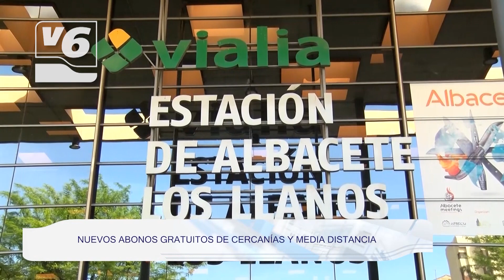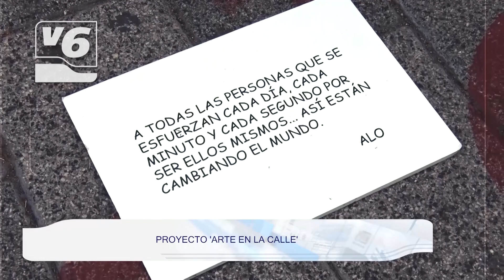BREVES | 18 millones para programas de desarrollo rural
Esta y otras noticias de interés en Albacete provincia y CLM 26/04/23

🔵18 MILLONES PARA PROGRAMAS DE DESARROLLO RURAL
🔵NUEVOS ABONOS GRATUITOS DE CERCANÍAS Y MEDIA DISTANCIA
🔵CONTINÚAN LAS PROTESTAS EN EL SERVICIO POSTAL
🔵FORMACIÓN PARA JÓVENES DE GARANTÍA JUVENIL
🔵PROYECTO 'ARTE EN LA CALLE'